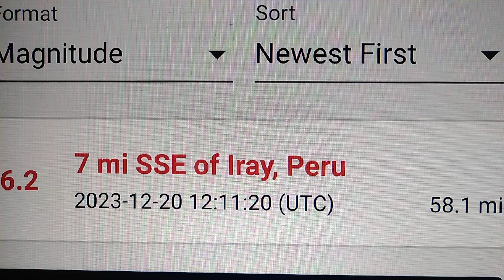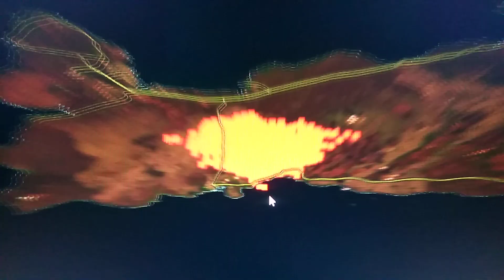6.2 Peru Earthquake & Watch For More. 12/20/2023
Address  - JOHN ESTEP
PO:BOX.121

Here are the URL's to the Satellites i use..